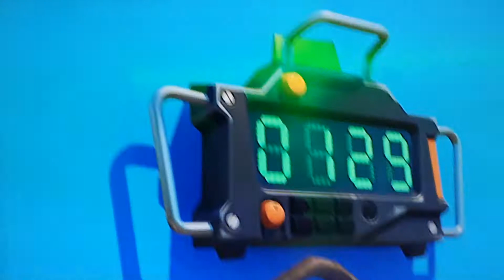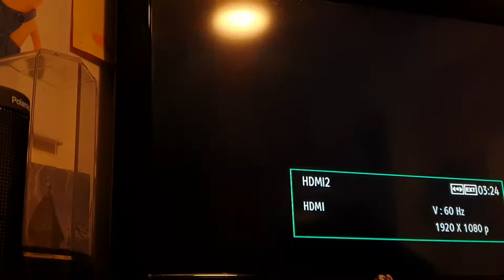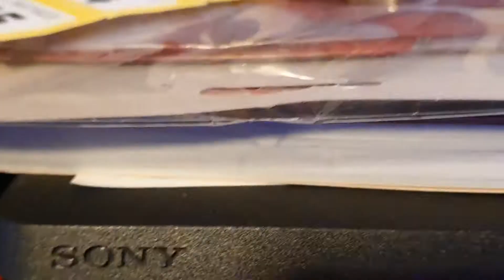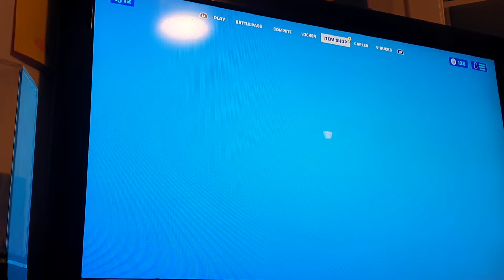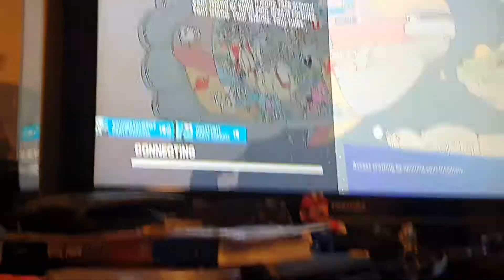squid game in fortnite red light green light